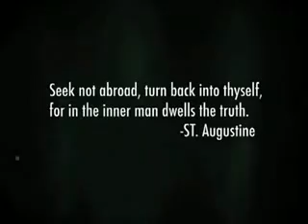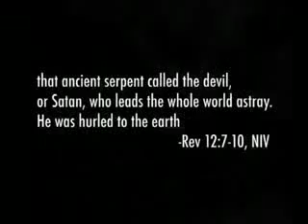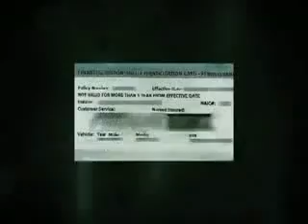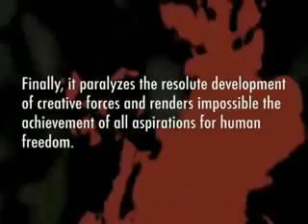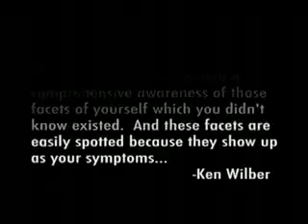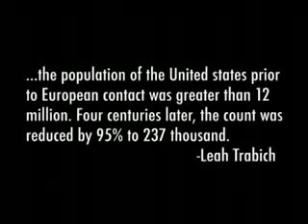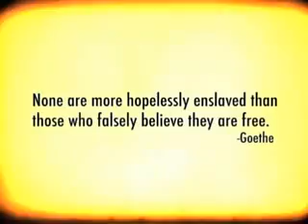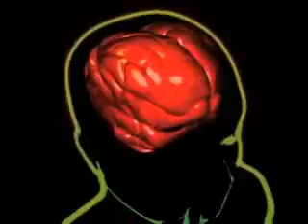KYMATICA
Infringement of copyright is not intended. The material is made available to help educate people about health related issues. The material is distributed without profit to those who would like to use such material for research and educational purposes.